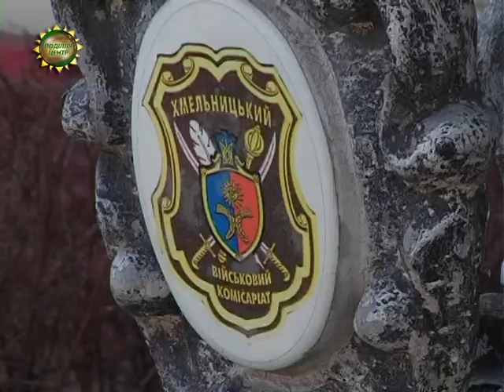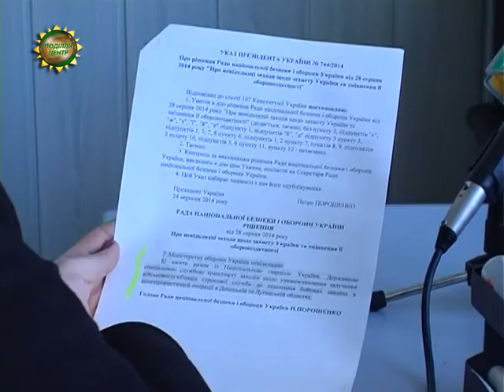ХОДТРК "Поділля-центр" - Призов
Полювання на новобранців. В Україні стартувала призовна кампанія. Цьогорічне число вояків від Хмельниччини – 1400 осіб. Їх уже шукають в усіх районах області.